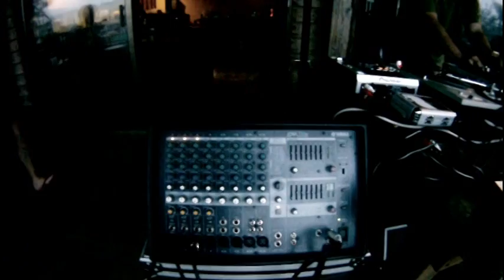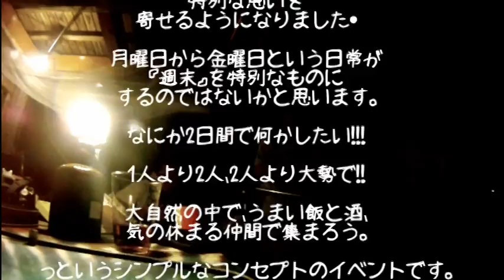2 days off 六平直政 乱入！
2011　8月の野外パーティー2days off！
家族では初めての参加でした。

日常からの非常口めっけた！

また次回も楽しみにしております。